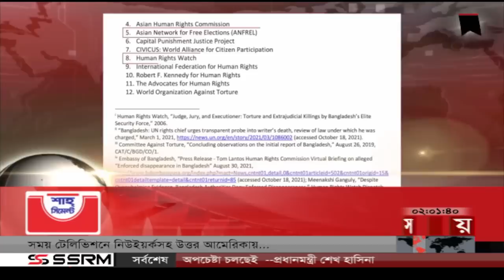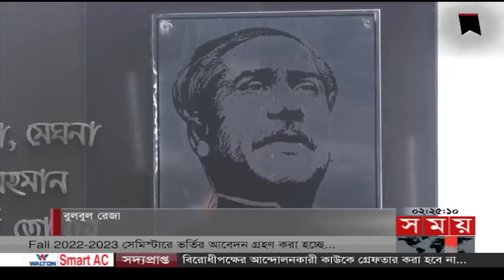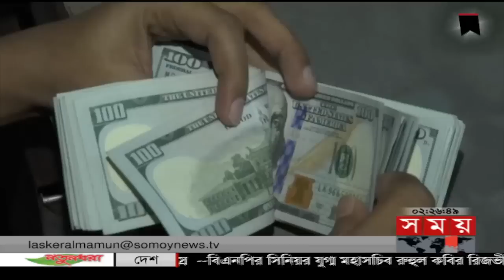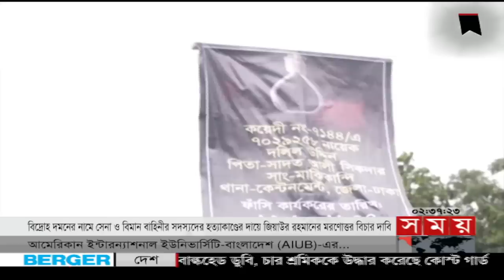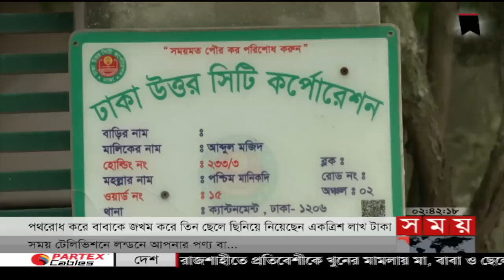দুপুরের সময় | দুপুর ২টা | ১৪ আগস্ট ২০২২ | Somoy TV Bulletin 2pm | Latest Bangladeshi News